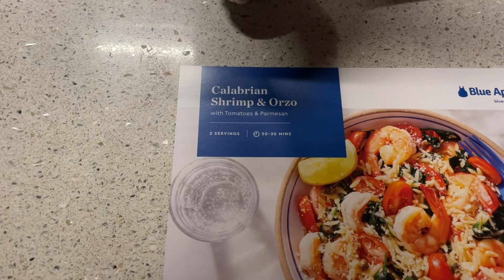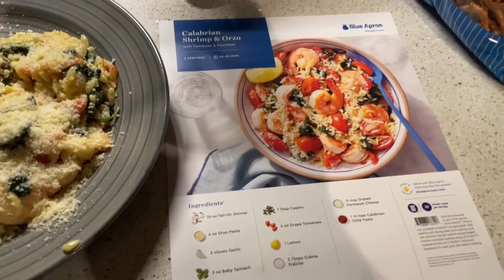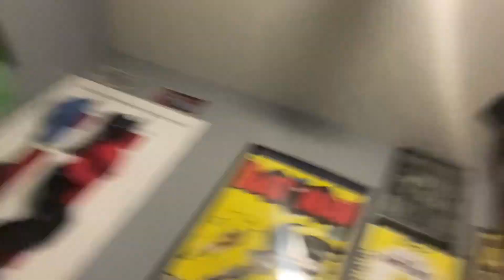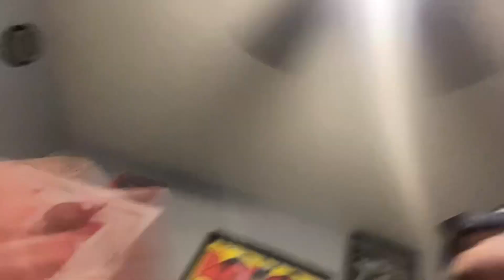A very lazy Sunday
I think Sunday is my new favorite day of the week